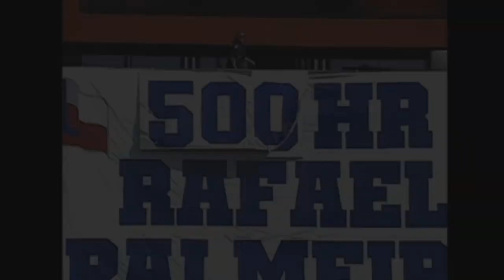20 Greatest Texas Rangers Moments (BBFacts Ep. 6)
20 Greatest Texas Rangers Moments (BBFacts Ep. 6)
Details:

Video made with the purpose of education on the history of baseball. Video is heavily inspired by MLB Network's "Prime 9" series, specifically, their 2010 list on Texas Rangers moments

Research done through Baseball-Reference and Wikipedia.